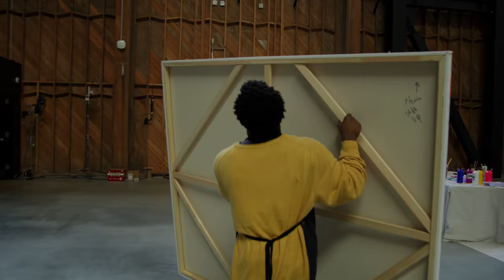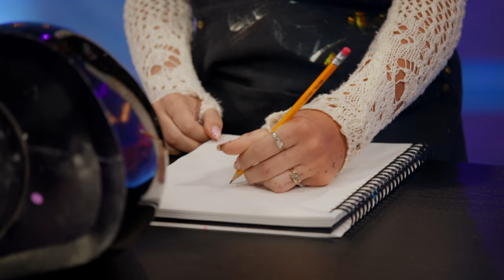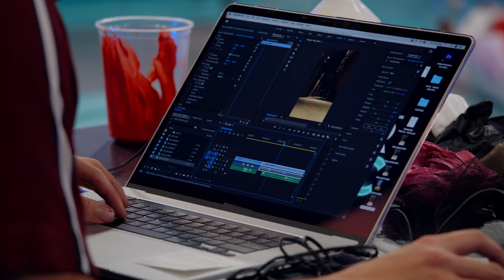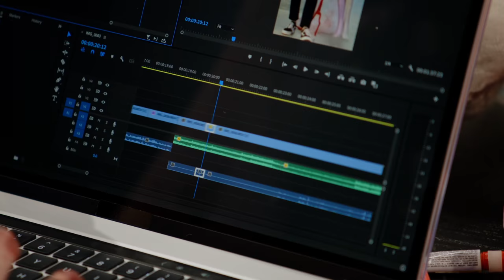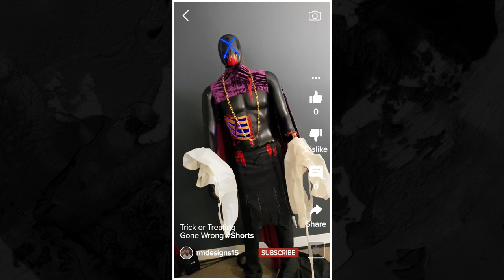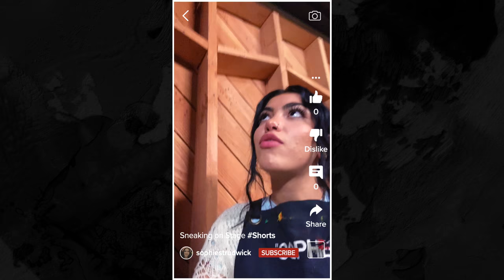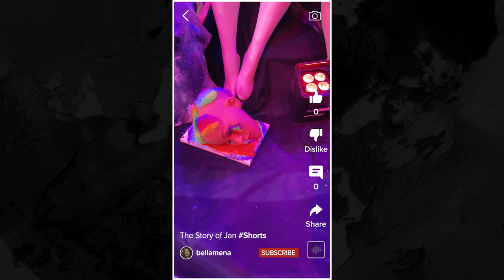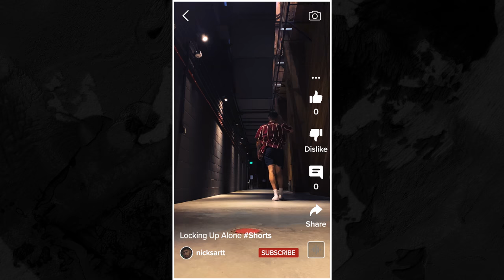$100,000 Art Competition - Day 4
I had 6 artists compete for $100,000! The challenge: make art out of a pile of mannequin parts. I can’t believe we did that!

0:00 Intro & Recap
2:30 Warm Up Challenge
8:50 Mannequin Challenge
21:05 Judging
31:17 The Results
34:23 The Sign Off